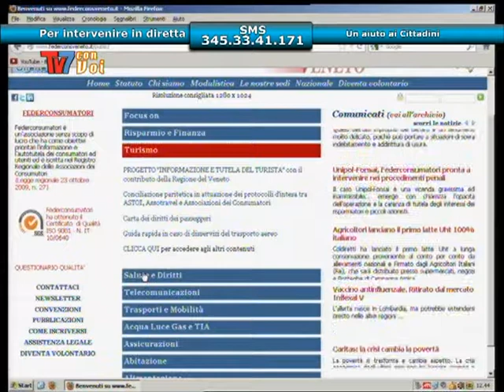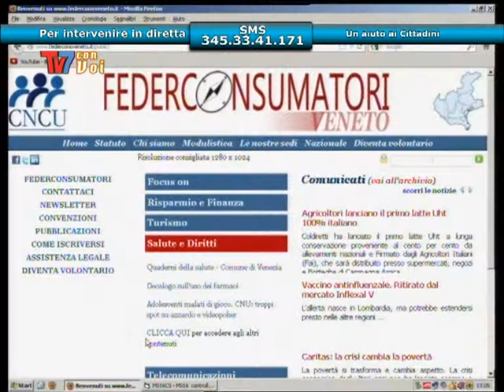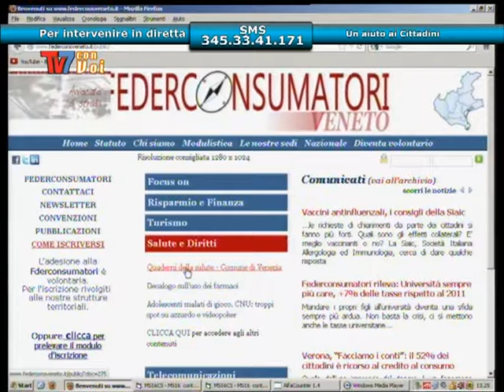FEDERCONSUMATORI: CONTRO LE TRUFFE PER LA TUTELA DEL CITTADINO - Tv7 con Voi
Un aiuto ai cittadini